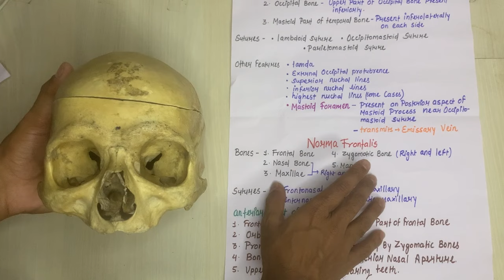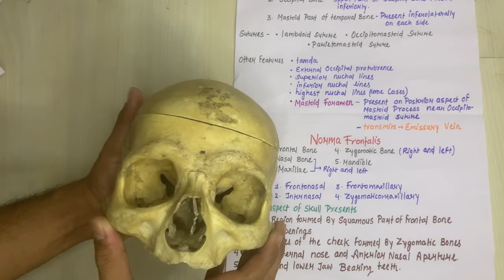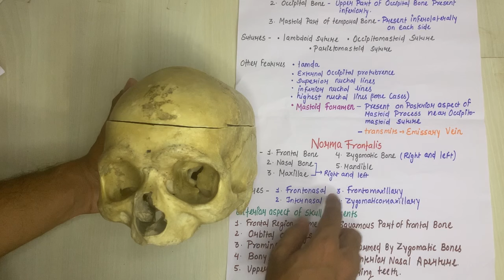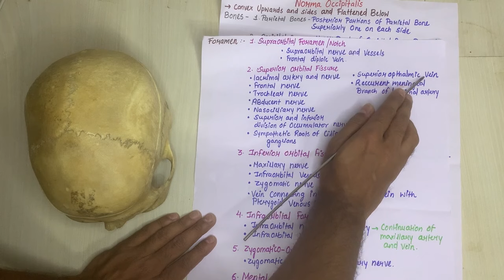norma frontalis anatomy 3d | anatomy of norma frontalis of skull anatomy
The Video Topic - norma frontalis anatomy 3d | anatomy of norma frontalis of skull anatomy

IMPORTANT LINKS :-
1) ORDER Anatomy Next Edition Module , Biochemistry in 7Days & Physiology MODULE

3) INSTA Broadcast Channel ( FOR Daily VLOGS, Life Update )